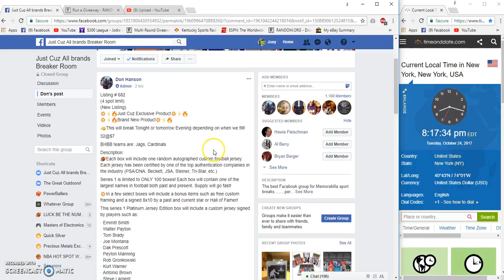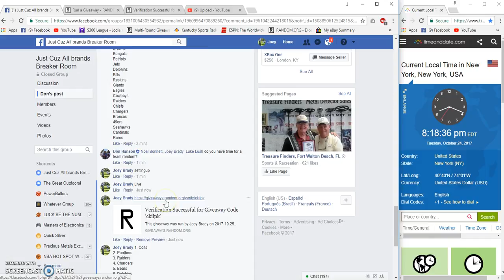Dons Listing #682 Team Random